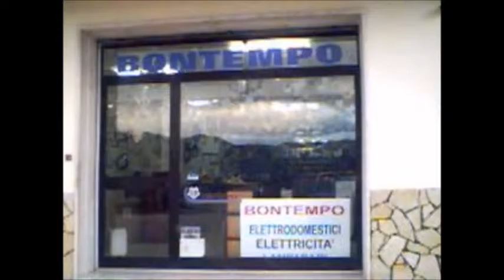Mario Magnotta - Simpatia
Mario Magnotta Music
Il famosissimo scherzo telefonico della lavatrice fatta negli anni ottanta a Mario Magnotta: il personaggio del piu' grande scherzo telefonico della storia. Visitate per immergervi nella legenda Magnottiana!